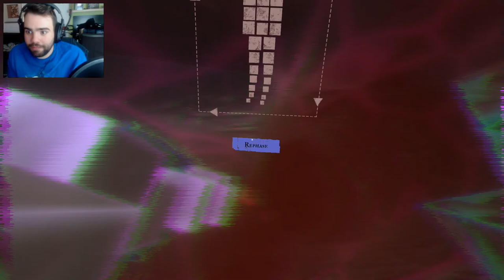REFLECTIONS | Euclidean - Let's Play Part 2 Ending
An impressively difficult game (though easier when you understand the basic controls...) where we descend through a geometric hellscape inspired by the tales of Lovecraft.

SOME SOCIAL STUFF TOO!